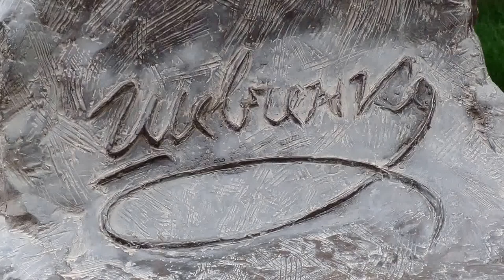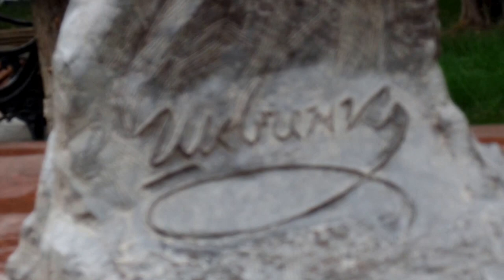Taras Shevchenko, Baku. Тарас Шевченко, Баку.